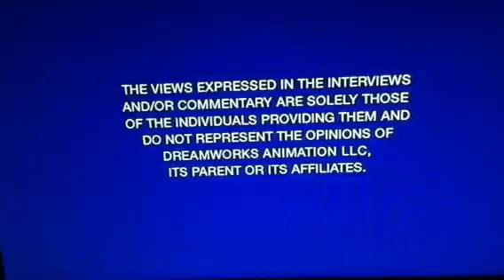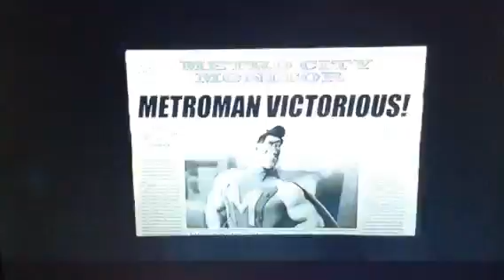Opening To Shrek Forever After The Final Chapter 2010 UK DVD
1. Dreamworks Animation Logo
2. Warning Screens
3. Megamind Trailer
4. Kung Fu Panda 2 Sneak Preview
5. DVD Menu
6. Dreamworks Animation Logo (Again)